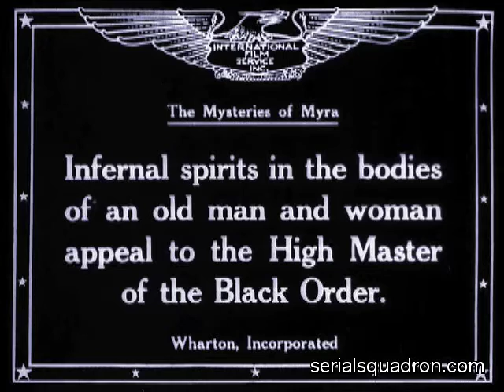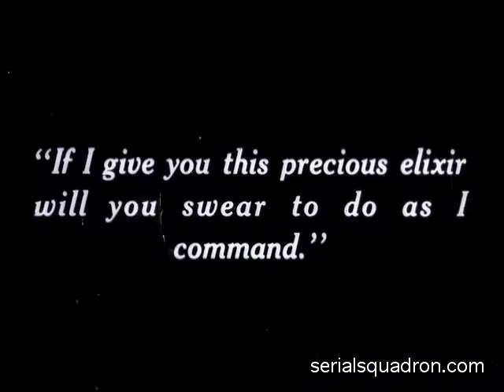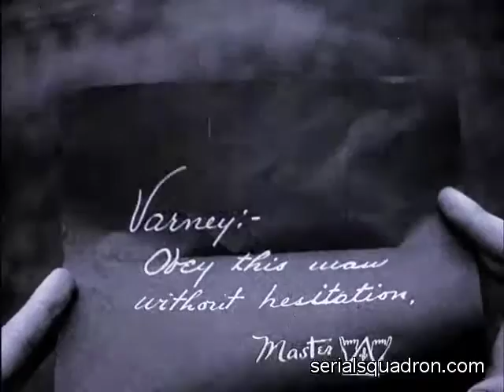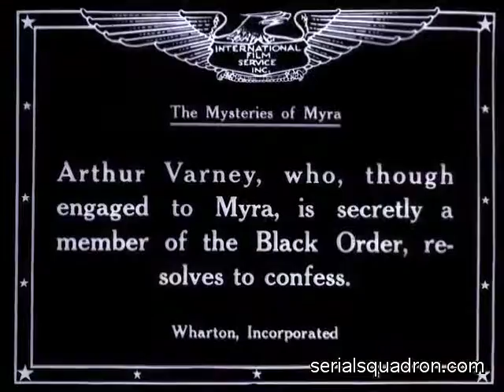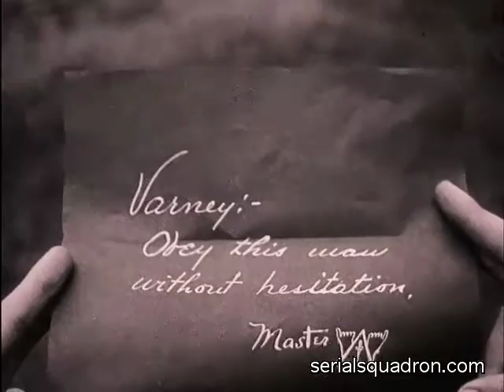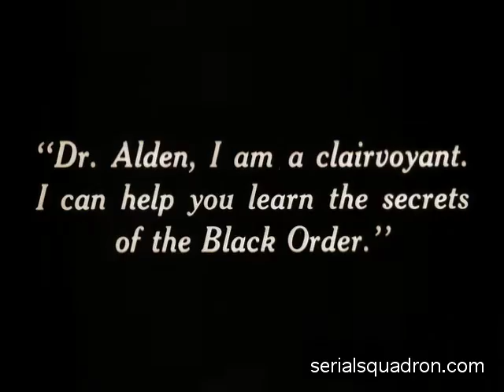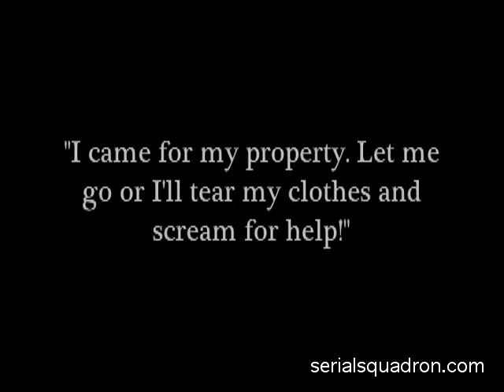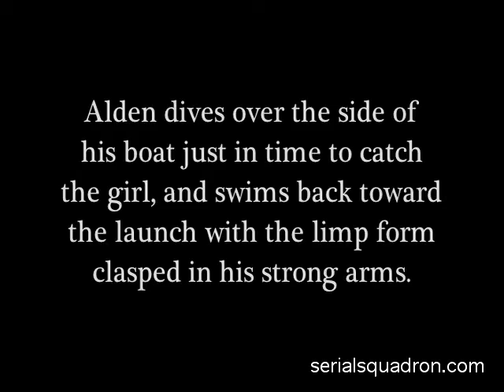THE MYSTERIES OF MYRA serial Ep. 12 "The Elixir of Youth"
The first "paranormal investigation" film, which treated spiritualism and the occult as contemporary, and "realistic."

Shot in Ithaca, New York in 1916. For more information about early film production in Ithaca, see ithacamademovies.com. For more about the serial itself,

for more about the serial itself.